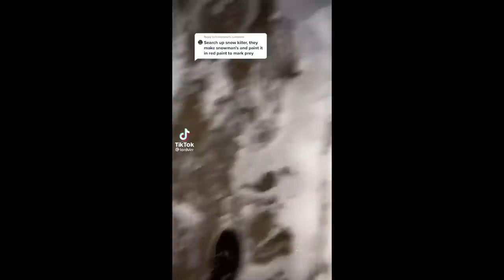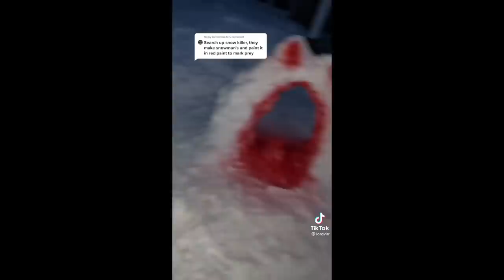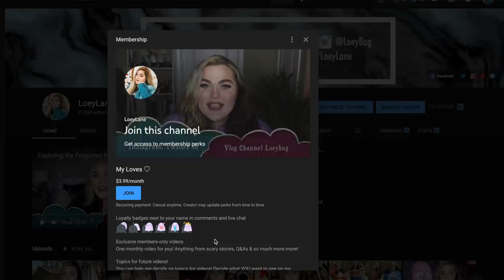The TikToker Stalked by a Cult | LordVirr and the Dark Side of TikTok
Hello my loves! Today we're looking into LordVirr, the most bizarre account I've seen on TikTok in a long time. From being stalked by a supposed "snow killer cult" to his oven literally catching on fire, nearly burning his home down, this poster has gone through a lot of different bizarre things on his account. Today let's deep dive through them all and decide for ourselves what's going on!